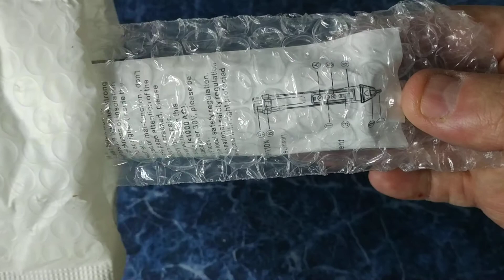Unboxing: ANENG VC1010 Digital AC/DC Voltage Detectors Smart Non-Contact Tester Pen Meter 12-1000V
Это просто мастхэв в каждом доме!!!

Unboxing: ANENG VC1010 Digital AC/DC Voltage Detectors Smart Non-Contact Tester Pen Meter 12-1000V Current Electric Sensor Test Pencil